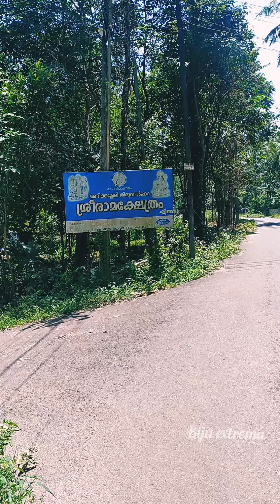ശ്രീരാമക്ഷേത്രം മണിക്കാശ്ശേരി /തിരുവിൽപ്പറ/youtube video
ശ്രീരാമക്ഷേത്രം മണിക്കാശ്ശേരി /തിരുവിൽപ്പറ/ പാലക്കാട്‌ കല്ലടിക്കോട് /youtube video

youtube video
studio setting
youtube audio liberery
video in youtube

Video recording mobilphone

Editting app:youcut video

Thumbnil imege edit :pixlart

              free audio liberery

Song:No.3 morning folk song-esther